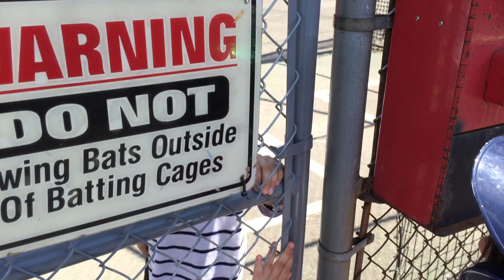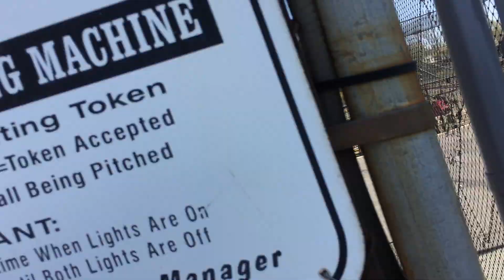Allon batting IMG 7161